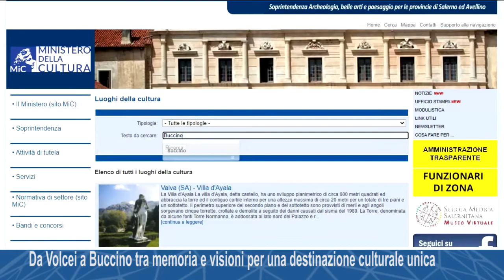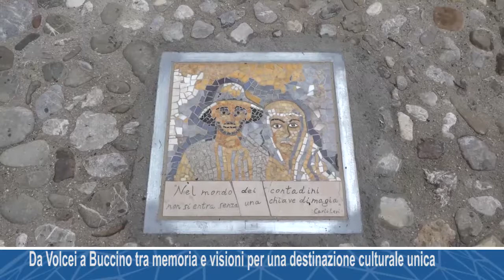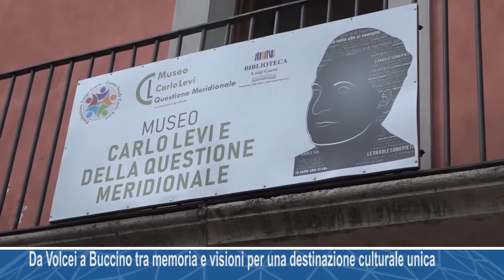Da Volcei a Buccino tra memoria e visioni per una destinazione culturale unica